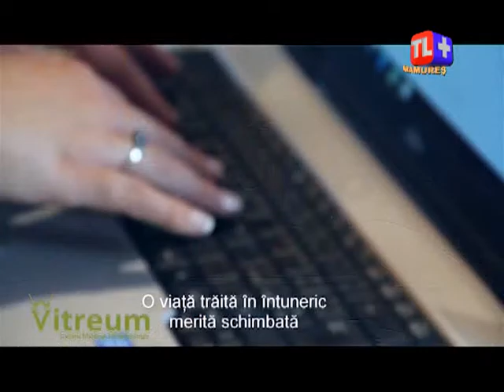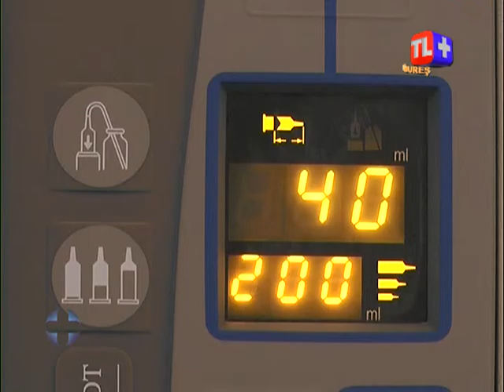SPORT PLUS - SALBE DE MEDALII PENTRU ORIENTARISTII MARAMURESENI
Invitat: Istvan Sebestyen, director CS Electro Sistem Baia Mare.